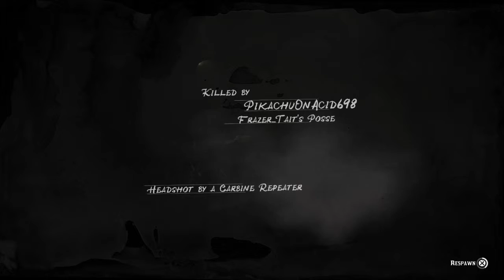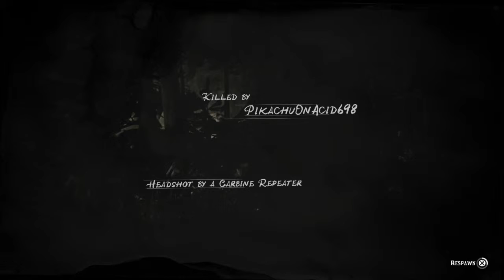Red Dead Redemption 2 - Highlights Episode 1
Let the Wild WILD west begin...